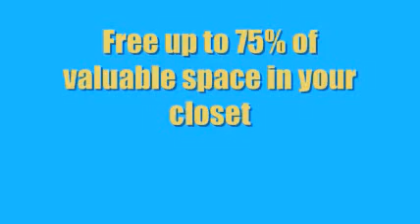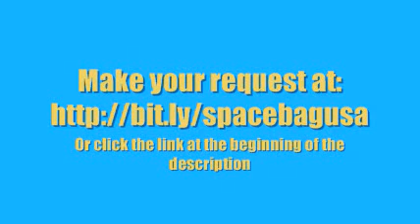Jumbo Vacuum Storage Bags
You can find out more entering my site Werb:

Protect your clothes with compressible vacuum bags.

Compressible bags are the solution to free up space in your

closet. With the bags to store clothes in vacuum, you you get

up to 75% more useful space in your closet.
Do not wait, start now to use compressible bags. More

jumbo storage bags
space saver storage bag
extra large storage bags
small storage bags
vacuum storage bags reviews
vacuum bags
plastic storage bag
plastic storage bags
closet organizers
clothing storage
best vacuum storage bags
storage bags for clothing
vacuum seal bags for clothes
travel storage bags
vacuum sealed storage bag
large storage bag
clothes storage bag
vacume storage bags